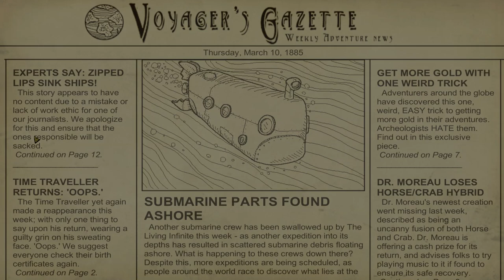SUBMARINE ATTACK! - WE'RE BEING SWARMED! - We Need To Go Deeper Gameplay w/ Draegast, Blitz, Baron!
Our Submarine is UNDER ATTACK as WE'RE BEING SWARMED with Draegast, Blitz, and Baron! Hope you guys enjoy We Need to Go Deeper Gameplay with my buds, and let me know what you think! :D ☆ Buy Games for Cheap + Support Me!

What is We Need To Go Deeper?

WARNING: THIS GAME IS CO-OP ONLY. BRING FRIENDS.

More Biomes and Enemies
A total of 10 unique biomes are planned for the full release. Each biome will come chock full of unique enemies such as alien jellyfish, volcanic tortoises, burrowing worms, and many others to better flesh out The Living Infinite's dangerous underwater world.
Big Bad Bosses
A variety of large-scale boss battles are planned for each biome, each individually suited to the region they live in. These will serve as the climactic transition between biome zones.
Bigger, Better Submarines
We're hoping to include a few Submarines to choose from in the final game, including a larger-scale sub better suited for 4-man voyages, complete with new consoles such as beds for healing, upgrade stations, leak-fixing drones, etc.
Underwater Civilizations
Discover mysterious undersea civilizations on your voyages who may either help or hinder you and your crew. One unique civilization is planned to inhabit each biome, along with a translator item to help players understand each civilization's colorful languages.
New Items Galore
We plan to continuously add interesting Tools and Weapons throughout development as we come up with new and unique items to take advantage of various play-styles and to better give players a depth of strategic options to choose from, in addition to supplying our players with plenty of items for annoying their friends with.
What's At the Bottom?
Find out what lies at the bottom of The Living Infinite, with an end-game we hope will be both exciting and memorable!

Player of the Month
We know that buying into Early Access can often be a thankless contribution, so every month we'll be highlighting one outstanding player as Player of the Month - where they will receive 4 free copies of We Need to Go Deeper to send to their friends, in addition to being recognized on the title screen for that month's update. This way, we hope that those in our community who really strive to help us transform We Need to Go Deeper into the great game we want it to be will get the proper recognition - and reward - that they deserve.